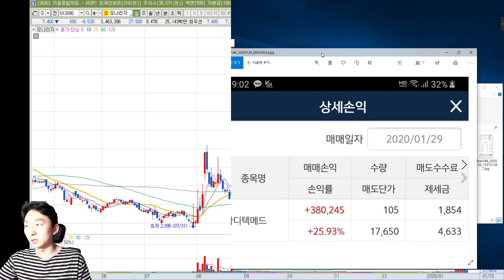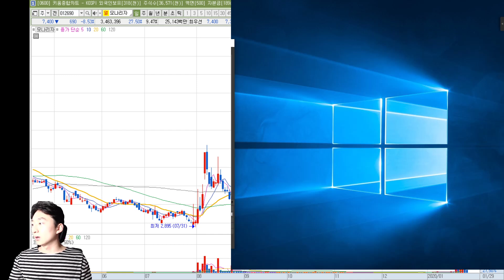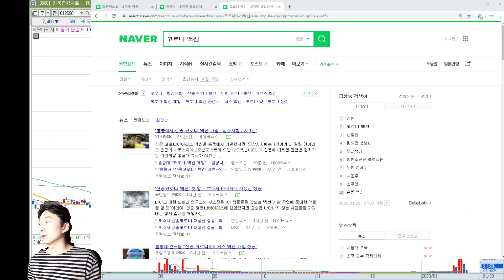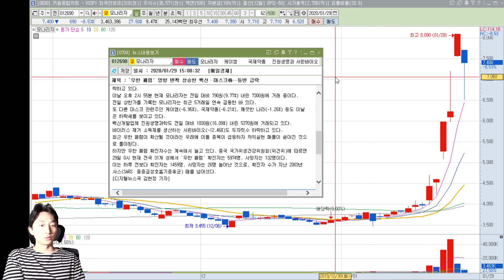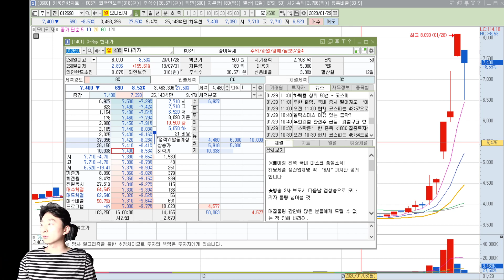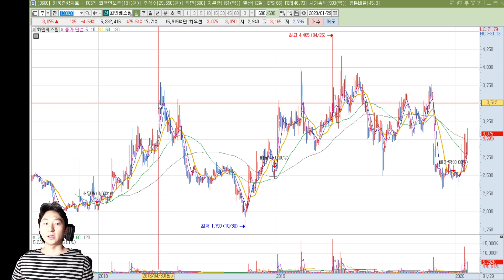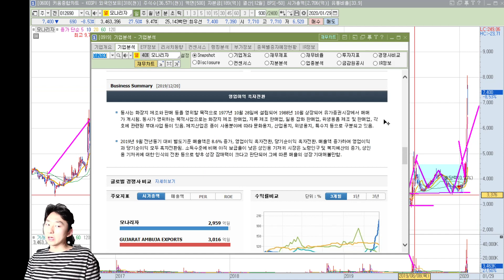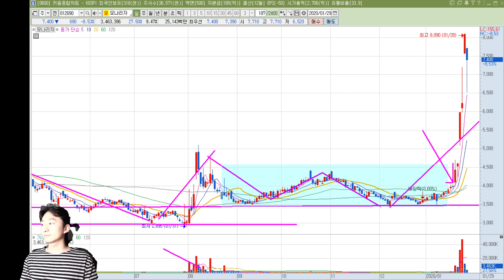[주식 추천주 있음] 모나리자 급락 마스크 다 팔렸나? 우한 폐렴 백신 나왔다는데 시장에서 받아들이는 의미! 수급은 옮겨갔다! 위너스주식투자그룹